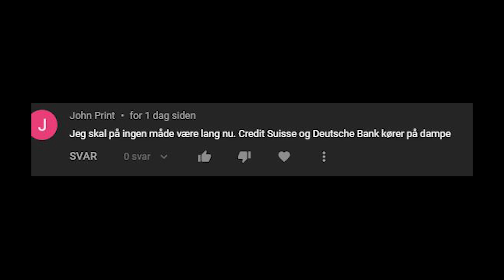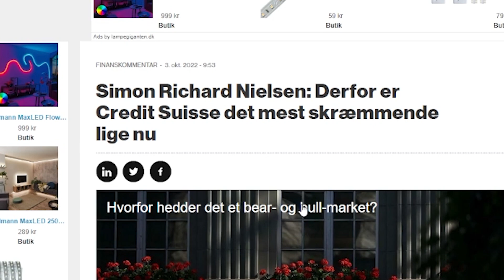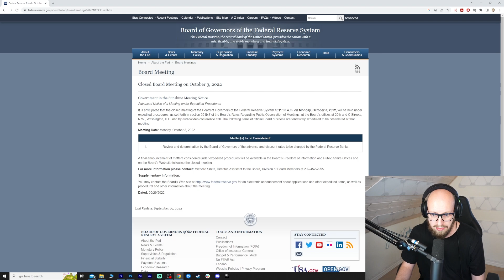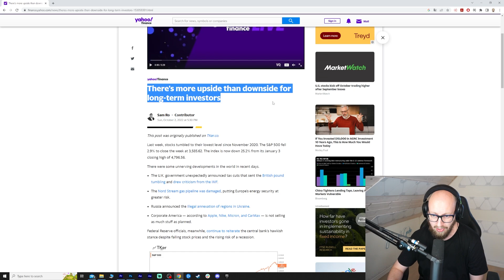FED indkalder til nødmøde?